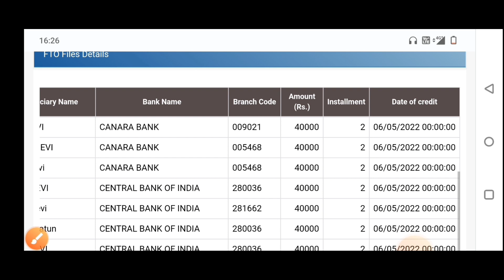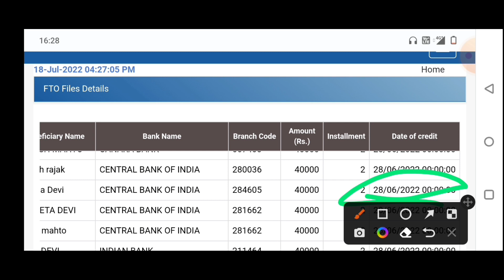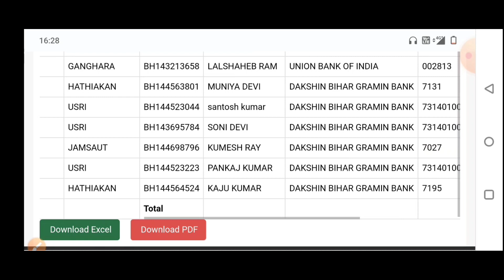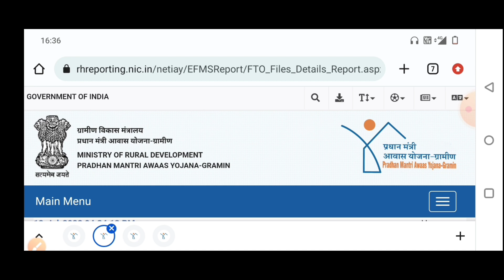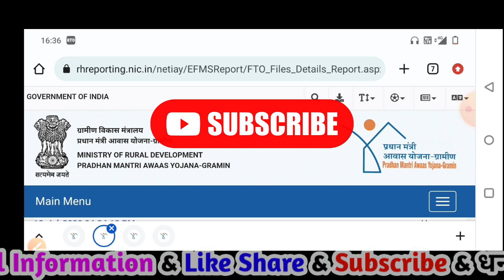प्रधानमंत्री आवास का पैसा आना शुरू | पीएम आवास योजना का पैसा